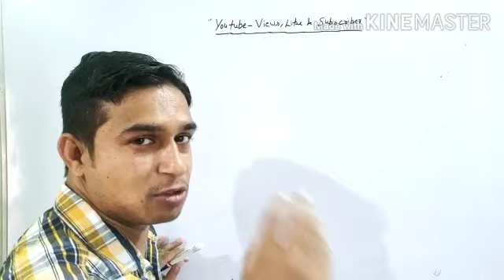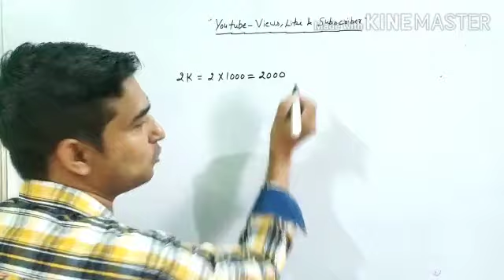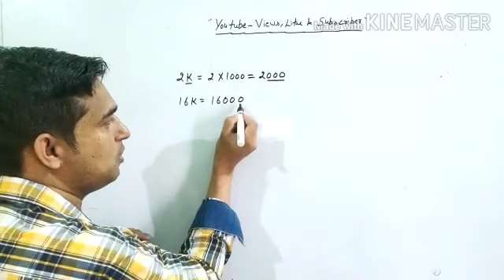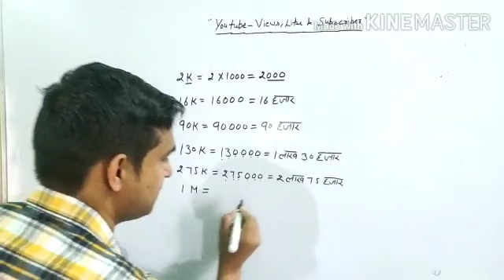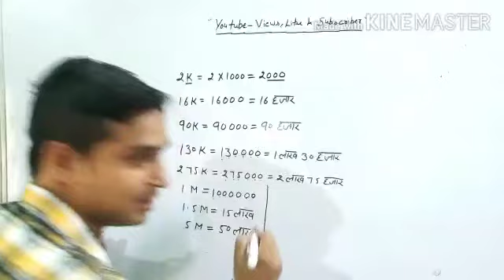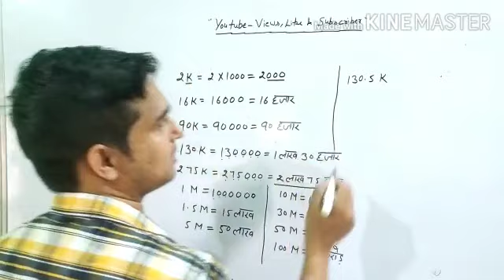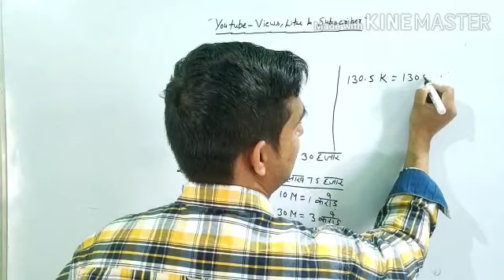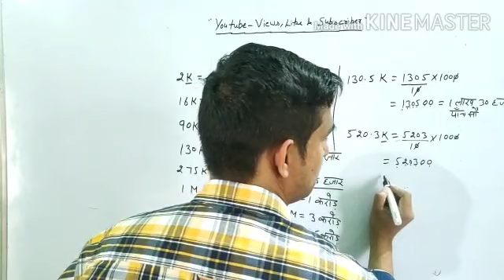youtube par like, subscriber aur views ke liye use hone vale K aur M ka matlab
youtube par like, subscriber aur views ke liye use hone vale K aur M ka matlab | you tube me K aur M | about the video-dosto aaj hum bat krenge ki Jo YouTube par views, subscribe aur like ke liye K aur M use hota hai to uska kya matlab hota hai.ek ek chiz achche se samjhai hai,umeed karta hu ki ye video apko jrur pasand ayegi.